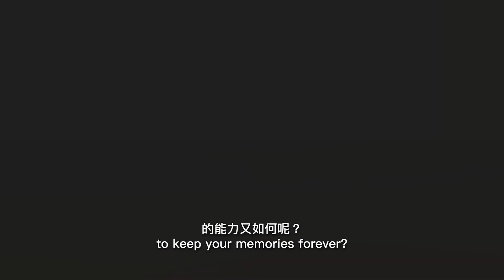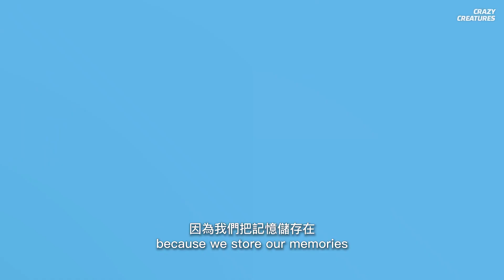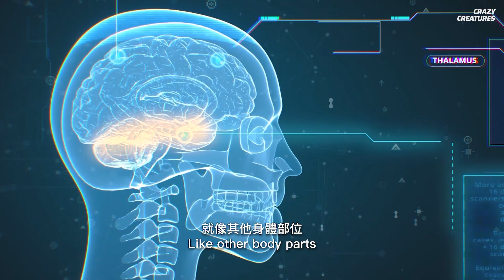墨魚的記憶力比你還要好 | 瘋狂生物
如果你可以擁有一種動物的超能力，你會要甚麼呢？
你會要熊的力量嗎？
還是豹如閃電的速度？
永遠保存記憶的能力又如何呢？